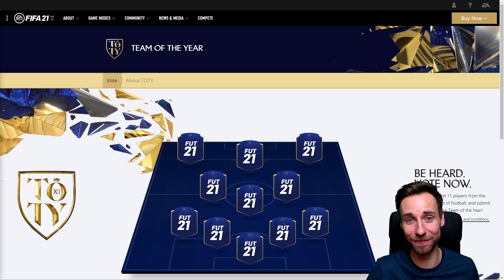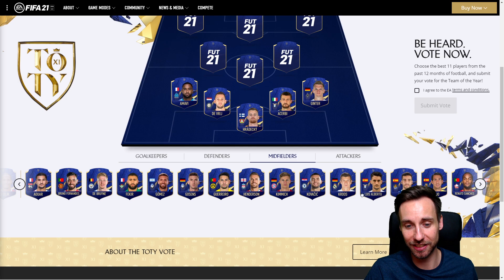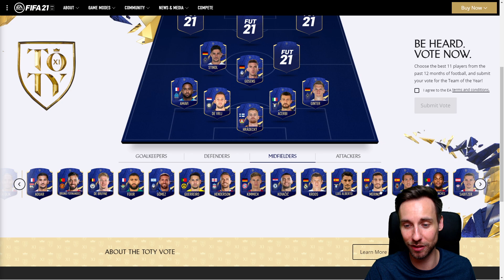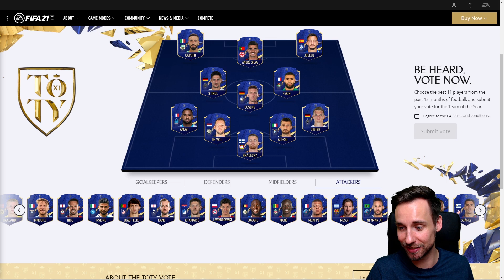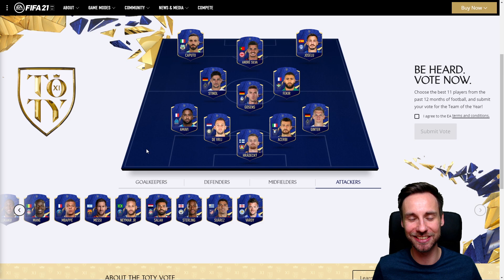Mein TOTY Voting - Das sind die Nominierten! 😲😂 | FIFA 21 TOTY Abstimmung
In diesem Video gibt es meine Abstimmung zum TOTY in FIFA 21!

Interesse an einem privaten Coaching, um deine FIFA-Skills zu verbessern? Mehr Informationen zu unserem Angebot, zu den Coaches und Buchungsmöglichkeiten gibt es auf unserer Coaching